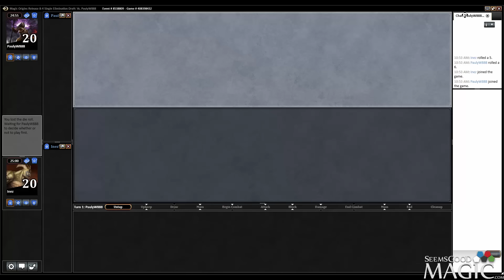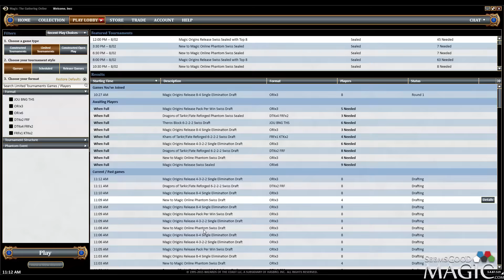Magic Origins Draft #10 - Match 1